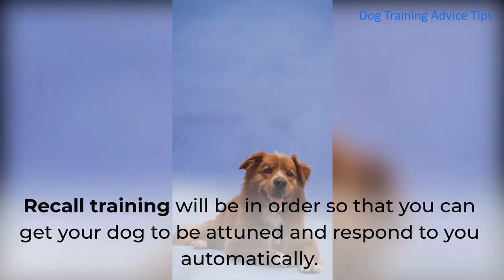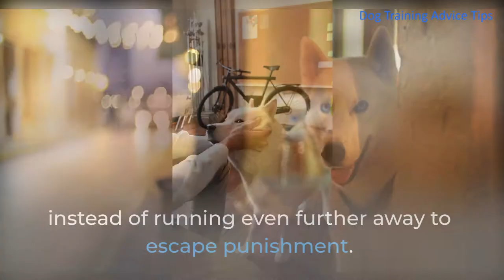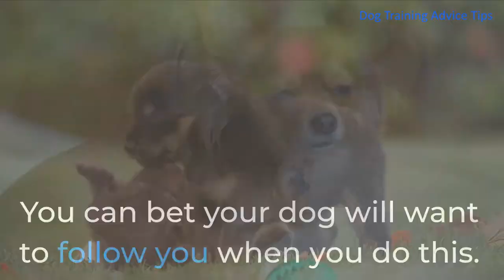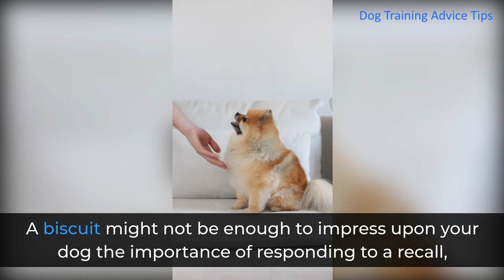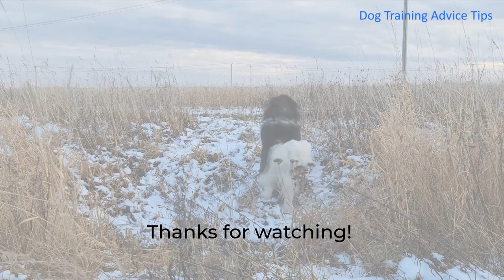How To Correct A Dog That Ignores The Recall